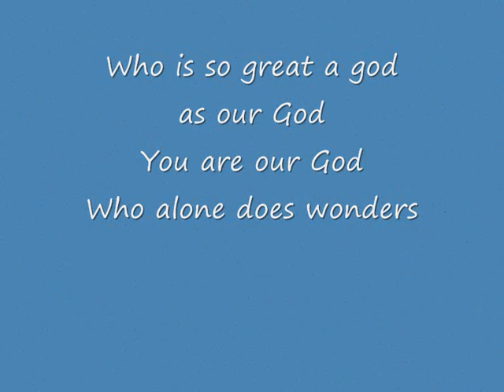This is the Faith which has established the universe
Sunday of Orthodoxy Processions of the Holy Icons in Florence, South Carolina on March 9, 2014.

As the prophets beheld, as the Apostles have taught, as the Church has received, as the teachers have dogmatized, as the universe has agreed, as grace has illumined, as truth has revealed, as falsehood has been dispelled, as wisdom has presented, as Christ has triumphed; this we believe, this we declare, this we preach: Christ our true God, and His saints we honor in words, in writings, in thoughts, in sacrifices, in temples, in icons, on the one hand bowing down and worshipping Christ as God and Master, on the other hand honoring the saints as true servants of the Master of all, and offering to them due veneration.
This is the faith of the Apostles!
This is the faith of the Fathers!
This is the faith of the Orthodox!
Therefore with fraternal and filial love we praise the heralds of the faith, those who with glory and honor have struggled for the faith, and we say: for the champions of Orthodoxy, faithful emperors, most-holy patriarchs, hierarchs, teachers, martyrs and confessors: may their memory be eternal.
(Sing) Everlasting be their memory; • Everlasting be their memory; • Everlasting be
their memory.
Let us beseech God that we may be instructed and strengthened by the trials and struggles of these saints, which they endured for the Faith even unto death, and by their teachings, entreating that we may to the end imitate their godly life. May we be deemed worthy of obtaining our requests through the mercy and grace of the great and First Hierarch, Christ our God, through the intercessions of our glorious Lady, the Theotokos and ever-Virgin Mary, the divine Angels and all the saints. Amen.